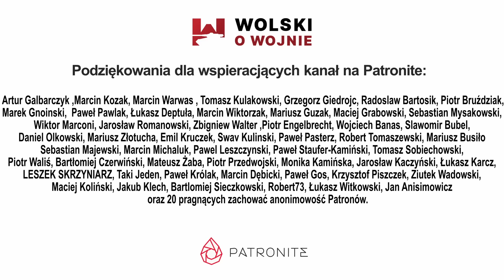Armia 300-tysięczna - dlaczego nie.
Rozmowa z zaproszonym Arielem który mówi o tym dlaczego z punktu demografii nie zbudujemy armii 300-tysięcznej. Ja z kolei opowiadam o tym na ile rewolucja w robotyzacji zmieni obraz armii państw wysoce rozwiniętych. Zapraszamy!
ROZDZIAŁY:
0:00 - wstęp, przypomnienie o lajkowaniu, subskrybowani i KOMENTOWANIU
1:10 - początek - dlaczego demografia mówi "NIE" armii 300k bez odwieszenia ZSW?
11:36 - zasób osobowy SZ RP
14:26  - czy powstanie polska "Legia Cudzoziemska"?
15:15 - a co o problemach z demografią i brakiem ludzi sądzą w SZ RP? Jakie koncepcję pojawiają się w MON wobec tych problemów? Oszczędzanie krwi młodych ludzi jako aksjomat.
20:23 - postęp i rewolucja technologiczna - co to zmieni w SZ RP? Robotyzacja w armiach.
23:49 - okres przejściowy - kres możliwości obecnego modelu
28:10 - uważam że budowa dwóch nowych dywizji pod względem zasobów osobowych nie uda się.
29:50 - robotyzacja i automatyzacja zmniejszy potrzebną ilość żołnierzy, ALE...
31:48  - kilka dygresji na koniec
42:25 - zakończenie, podziękowania dla Patronów